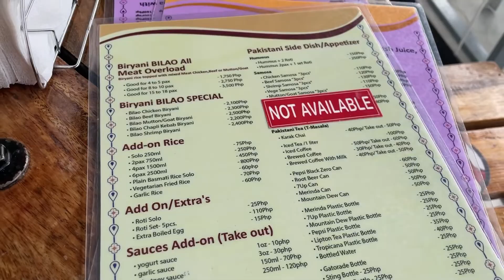PHILISTAN RESTO BAR BACOLOD | The Introvert Life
Forgot to pic the outside part because we're starving already but the address is:

📍PHILISTAN VILLAMONTE BRANCH
📌Address: Ground floor Store #5 Jovcan Building, BS Aquino Drive, LN Agustin Street Malaspina. Brgy. Villamonte Bacolod City.
JOVCAN "The color orange new building"
(You can also google map it)

The foods i tried are soo yum! My biryani heart is so hapi 😌☺️